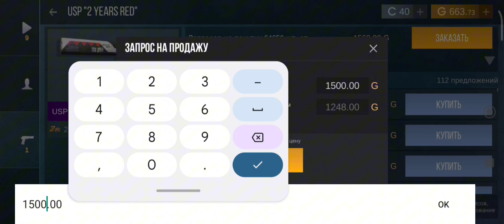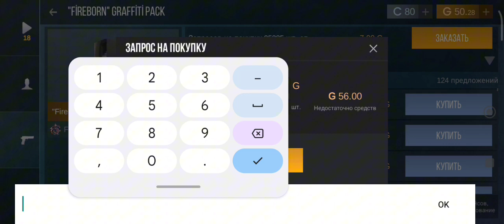standof 2 case simulator (ZƏNGİNƏMM!)